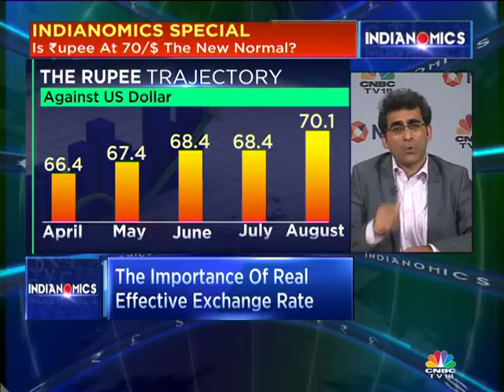Indianomics 24-08-18 (Part 1)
Indian rupee depreciated by 1.4% in mid-August in the global currency whirlwind created by the fall of the Turkish Lira and hasn't recovered any of it. Rising trade deficit also contributed to this fall. Post this data, many economists have revised their CAD for the current year to 3 percent.